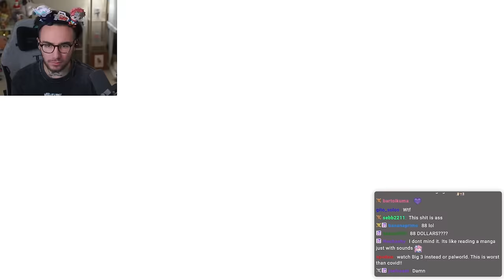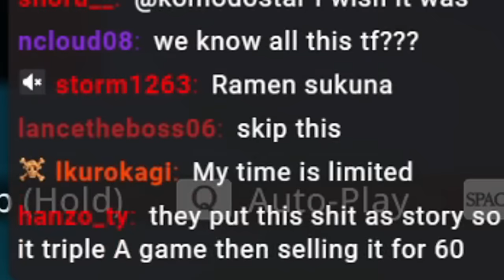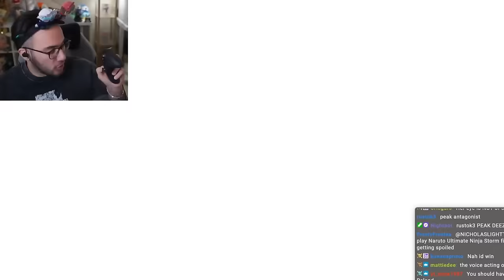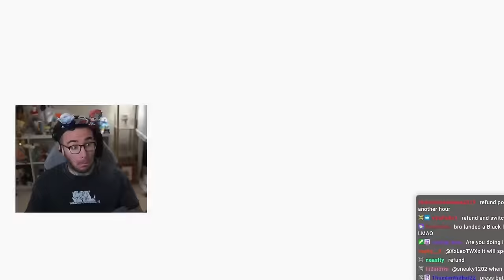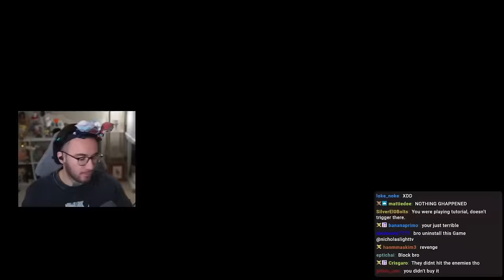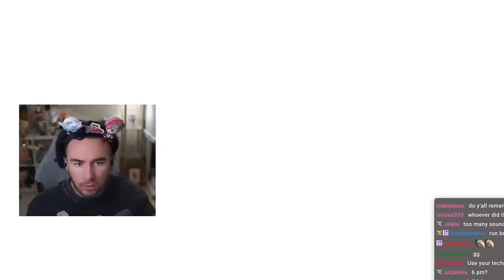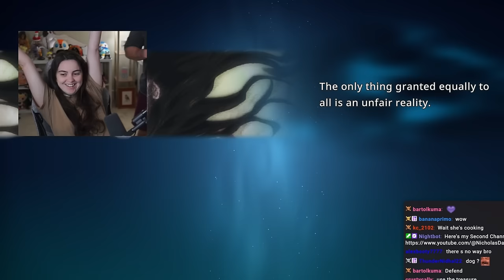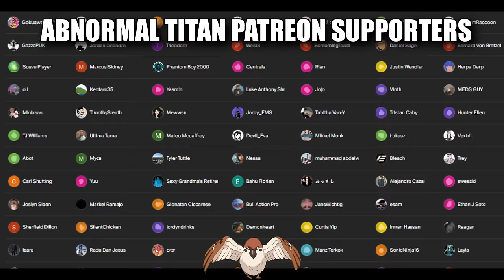DO NOT BUY Jujutsu Kaisen: Cursed Clash